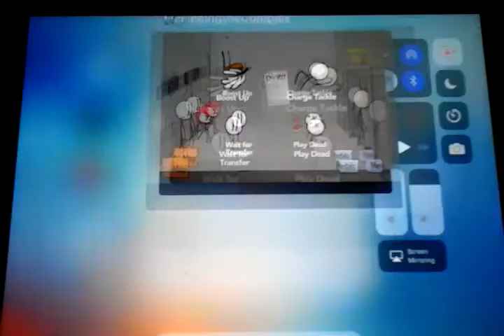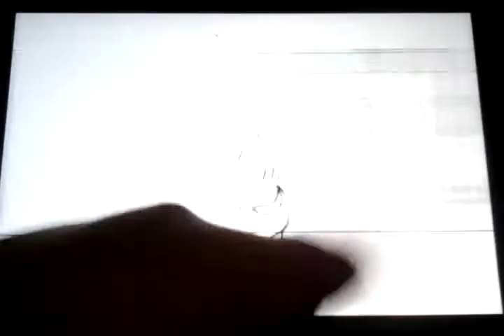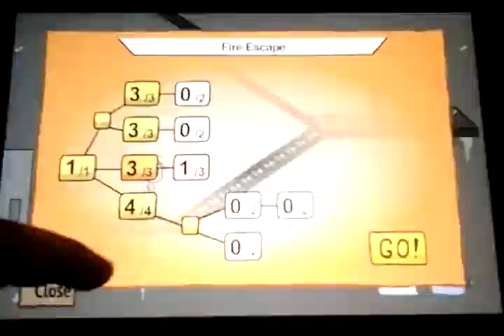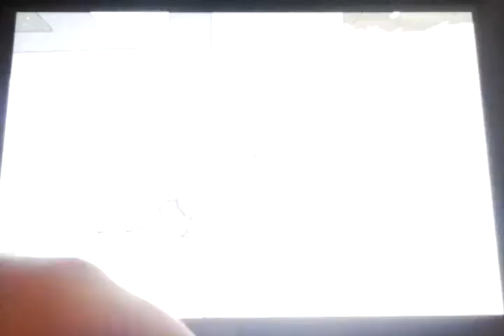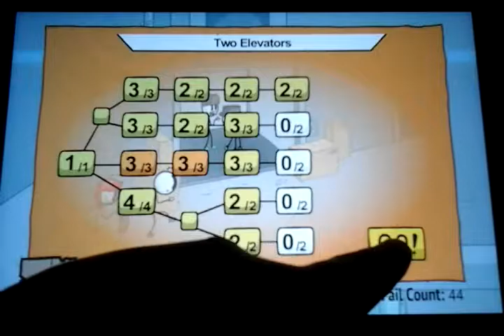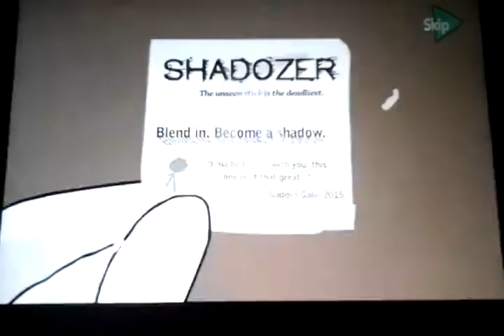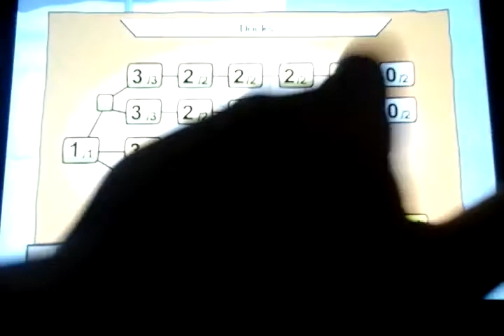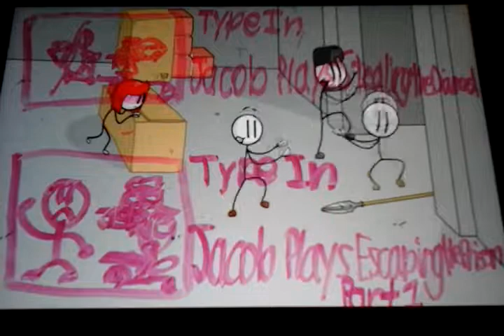DISTRACT THEM FROM DANCING | Fleeing The Complex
The Biggest Fred Stickman game by far